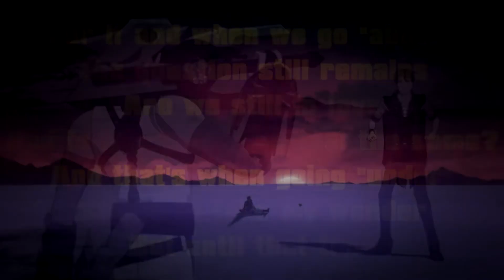Qrow & Clover | Morph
Ummm heya soooo you're probably hate me cuz I'm planning to post some more rwby edits and I'm pretty sure you don't care about this fandom heh
Also this isn't ship edit or whatever (probably) but if you hip them I don't mind :)))

»Fandom: RWBY
»Song: Morph - Twenty One Pilots
»Coloring: relicxa